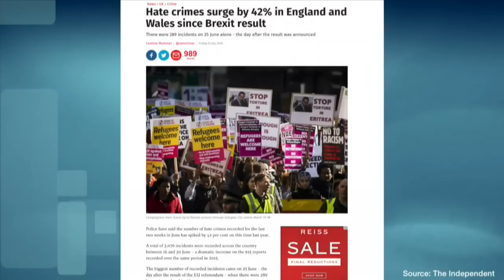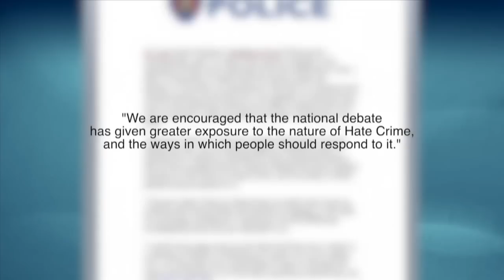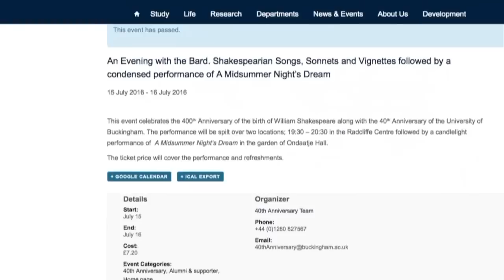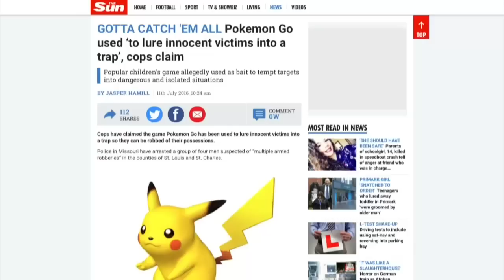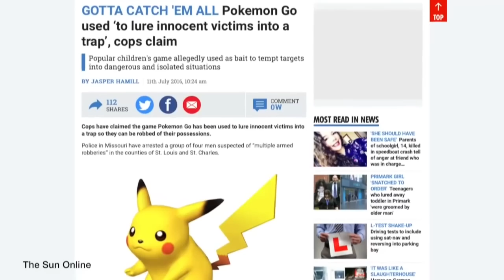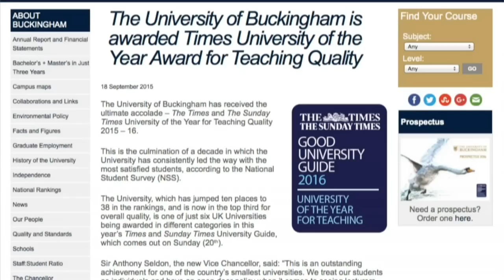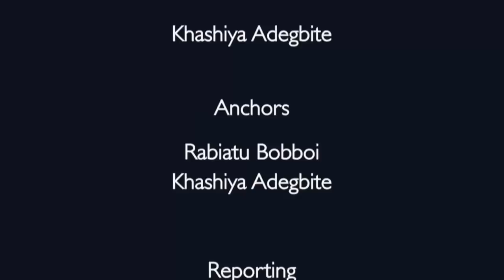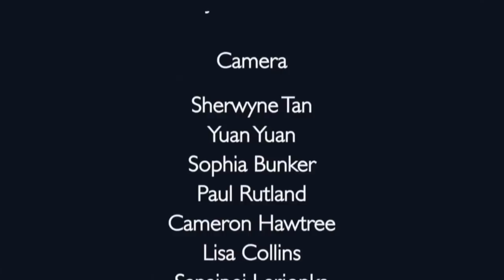Buckingham News 20 July 2016